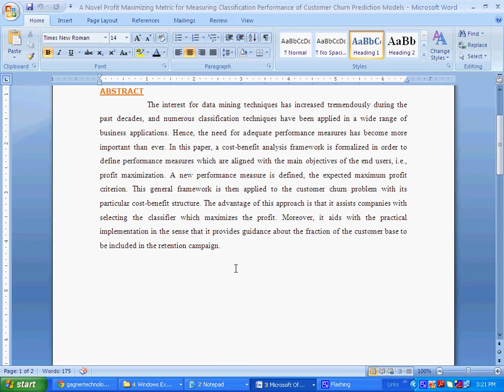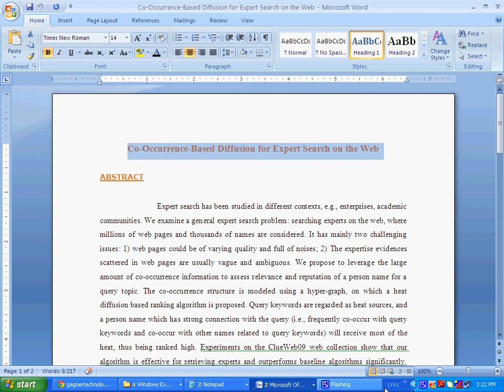A Novel Profit Maximizing Metric for Measuring Classification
Gagner Technologies offers M.E projects based on IEEE 2013 .